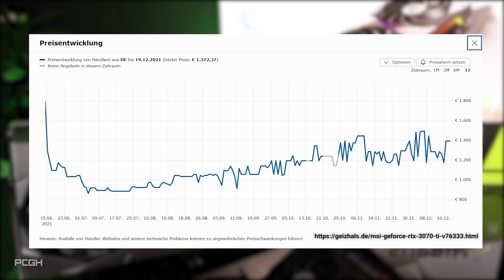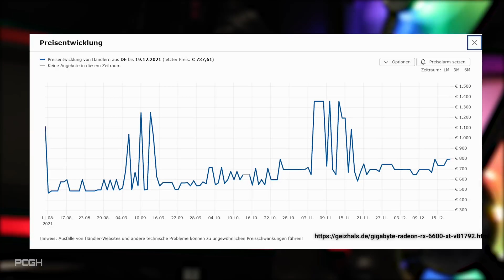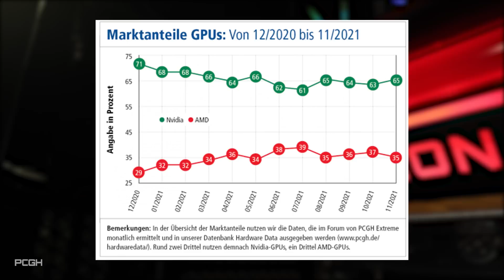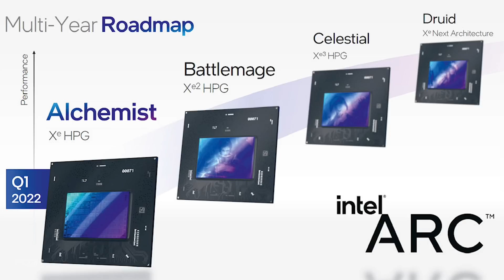Grafikkarten 2021 | Horrorpreise, wichtige GPUs von AMD & Nvidia und Intel-Comeback!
▶ Auch wenn 2021 nicht das große Jahr der Grafikkarten-Launches war: Es ist sehr viel passiert in den letzten zwölf Monaten und vielleicht habt ihr nicht alles mitbekommen. Kein Problem, denn hier bekommt ihr den Rückblick auf 2021, mit wichtigen Produkt-Launches, Grafikkartenpreisen, Marktanteile unter den PCGH-Lesern und natürlich Intel.

[WERBUNG]
Kombiniere Xbox Series X|S und Game Pass in Xbox All Access
Hole dir jetzt eine Xbox Series X oder eine Series S zusammen mit Xbox Game Pass Ultimate zum monatlich günstigen Preis von 32,99 € bzw. 24,99 € für 24 Monate mit Xbox All Access bei Cyberport
[WERBUNG]

Timestamps:
0:00 Intro
0:30 kurzer Überblick
1:07 Preisentwicklung bei Grafikkarten
3:52 Marktanteile bei Grafikkarten unter PCGH-Lesern
4:32 Die Grafikkarten des Jahres
6:47 Intel ist zurück – zumindest fast